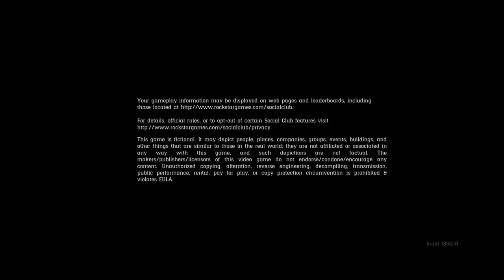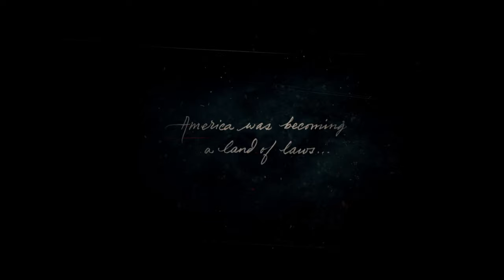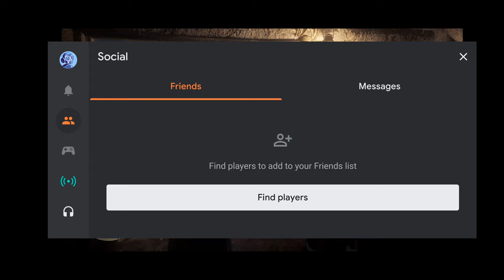Red Dead Redemption Chapter 1 Part 1/5 (Gameplay)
Testing out my new Razer Kishi by playing Red Dead Redemption II on Google Stadia